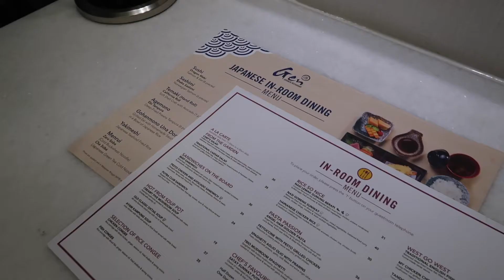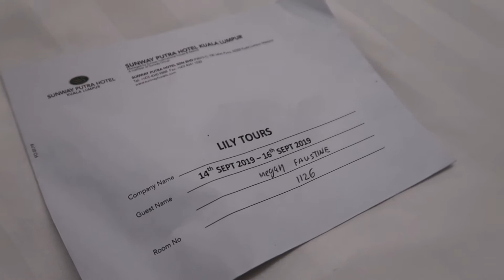[MY] Hotel Sunway Putra, Strategis & Nyaman!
Malaysia, negara tetangga Indonesia yang selalu menarik untuk dikunjungi! Hotel yang nyaman selama di Malaysia pun penting! Kali ini, aku berkesempatan untuk menginap di Sunway Putra Hotel, dengan lokasi yang sangat strategis dan jadi satu dengan mall, loh!